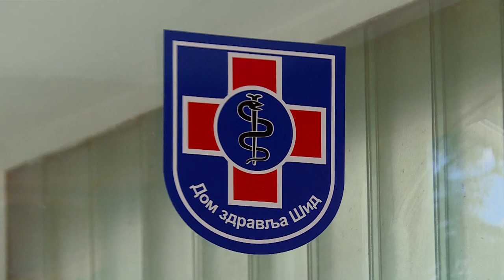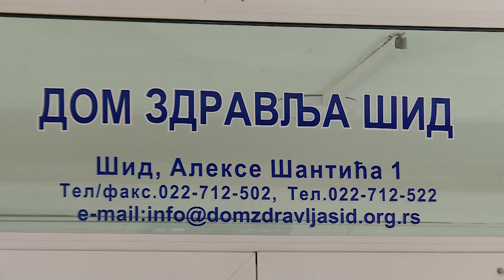Najava preventivnih pregleda u Šidu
U Domu zdravlja Šid , u nedelju 7. aprila od 8 do 16 časova vršiće se preventivni internistički pregledi svih zainteresovanih građana. Za ove preglede nije potrebno prethodno zakazivanje niti overena zdravstvena knjižica.